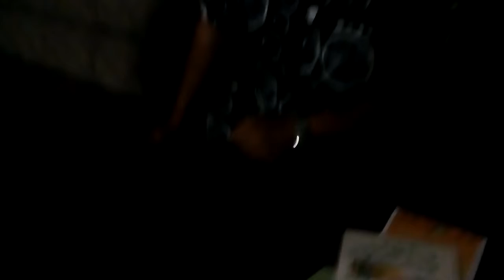टेलिभिजनको न्यूज रुममा यस्तो पनि हुदो रहेछ